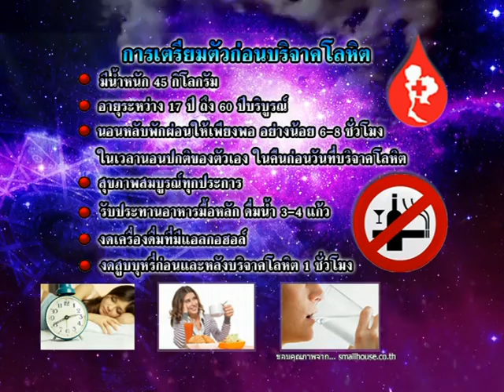รายการเปิดดวง 12 ราศี | 07/07/59 | EP 2/4